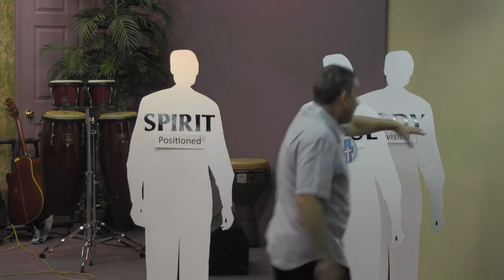Positioned for Provision Rigteous by Faith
Righteousness, Faith, Grace, Turning Point Church Springfield MO  Pastor Terry Bench